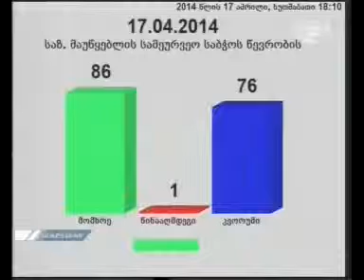პარლამენტმა საზოგადოებრივი მაუწყებლის სამეურვეო საბჭოში გიორგი კოხრეიძე დაამტკიცა